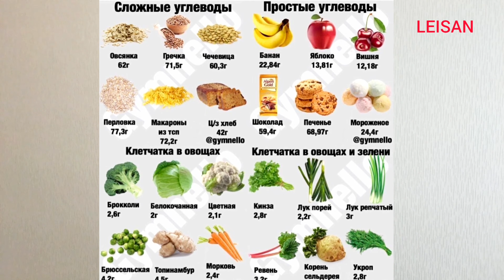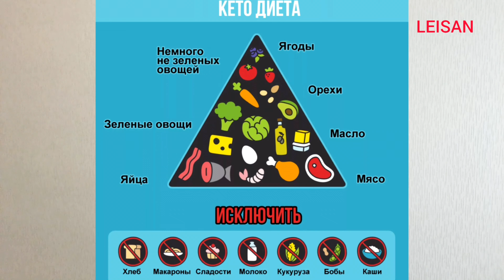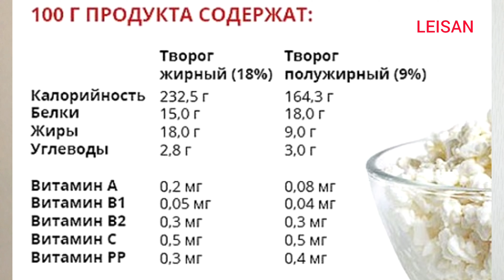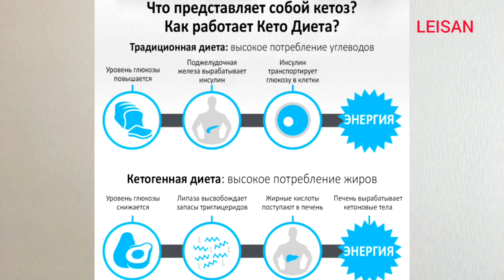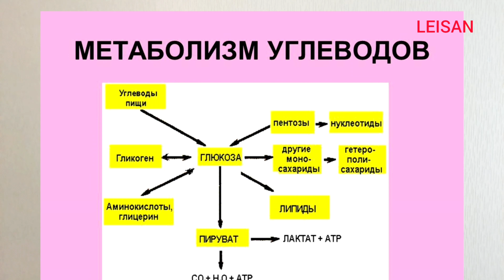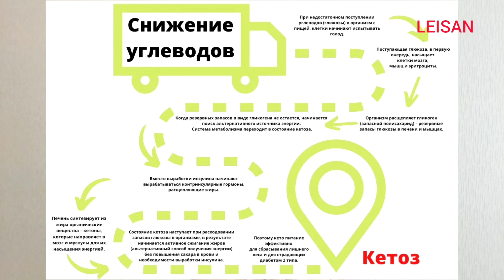ТОП-5 ОШИБОК❗ ПОЧЕМУ Я НЕ ХУДЕЮ НА КЕТО ДИЕТЕ❓ ВЕС СТОИТ НА МЕСТЕ (ЭФФЕКТ ПЛАТО) ВЕС ОСТАНОВИЛСЯ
ГЛАВНЫЕ СЕКРЕТЫ ПОХУДЕНИЯ и МЕНЮ на 35 ДНЕЙ!
⚡Меню на 5 НЕДЕЛЬ в гайд не входит, но пока идет БЕСПЛАТНО в подарок❗

🔥Цена ВСЕГО 599 руб. только СЕЙЧАС - ЗА ВСЕ:
👉🏻👉🏻👉🏻👉🏻МЕНЮ (на 35 дней с КБЖУ) + ГАЙД (СЕКРЕТЫ похудения и полное руководство)

✨Цена 299 руб. только МЕНЮ (на 5 недель с КБЖУ)

💳У меня есть карта Тинькофф
Номер карты 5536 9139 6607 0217 (Лейсан Фаритовна Г.)
💳И карта Сбербанк
Номер карты 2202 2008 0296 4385 (Лейсан Фаритовна Г.)
⚡Система быстрых платежей по номеру: 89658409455

✔️после оплаты пришли мне скриншот на Ватсап или👉🏻 (мой телеграм) и узнай все СЕКРЕТЫ КЕТО диеты!

В этом ролике хочу рассказать, почему у меня вес стоит на месте и почему я не худею на кето диете? Потому что совершала некоторые ошибки. Топ 5 серьезных ошибок, из за чего у меня вес остановился на кето диете. И что делать, если появился эффект плато?

В этом ролике:
►Кето диета мой опыт
►почему вес стоит на месте
►эффект плато
►эффект плато при похудении
►вес не уходит что делать
►что делать если вес встал
►вес остановился
►не могу похудеть на кето диете
►почему вес стоит
►не худею на кето
►почему вес не уходит
►вес не уходит
►как ускорить похудение

Таймкоды:
00:00 Почему я не могу похудеть на кето диете? Что делать?
00:33 Основные ошибки, почему вес стоит на месте

ТОП-5 ОШИБОК, ПОЧЕМУ Я НЕ ХУДЕЮ НА КЕТО ДИЕТЕ! ВЕС СТОИТ НА МЕСТЕ (ЭФФЕКТ ПЛАТО) ВЕС ОСТАНОВИЛСЯ: кето диета,почему вес стоит на месте,эффект плато при похудении,вес не уходит что делать,что делать если вес встал,вес остановился,не могу похудеть на кето диете,почему вес стоит,не худею на кето,почему вес не уходит,вес не уходит,как ускорить похудение,кетодиета,как похудеть,похудение,интервальное голодание,правильное питание,как похудеть в ногах,leisan,leysan,ляйсан,лейсан

❗️Этот видеоматериал представлен исключительно в информационных целях. Он не должен использоваться для самодиагностики или как замена медицинскому обследованию, диагностике, лечению, назначениям или рекомендациям врачей. Факт просмотра не устанавливает отношений «врач-пациент» между вами и мною. Я рассказываю то, что мне помогло и помогает худеть и то, что я самостоятельно изучала. Все на личном опыте. Вам не следует вносить изменения в свой режим или диету без консультации терапевта и прохождения медицинского осмотра, получения диагноза и назначения от врача. В случае любых вопросов, касающихся вашего здоровья, всегда обращайтесь к квалифицированному врачу. Эти материалы не несут ответственности за советы, лечение, диагностику и любые принятые вами меры на основании данных из этого видеоматериала или на сайте.